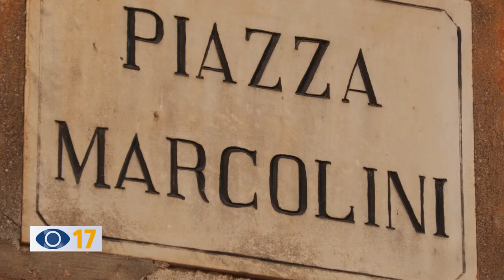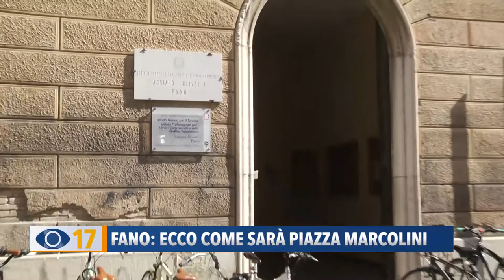Fano: ecco come sarà Piazza Marcolini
Ecco come sarà Piazza Marcolini a Fano: via le auto per piante, panchine e una nuova fontana con la stele dell’Apolloni tolta dai giardini Amiani. Trovate soluzioni alternative per i parcheggi dei residenti.